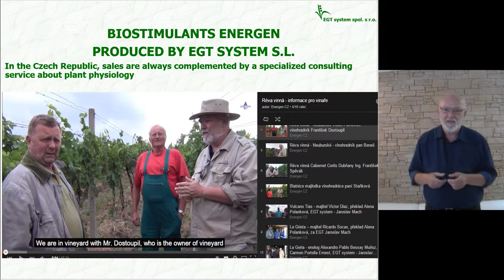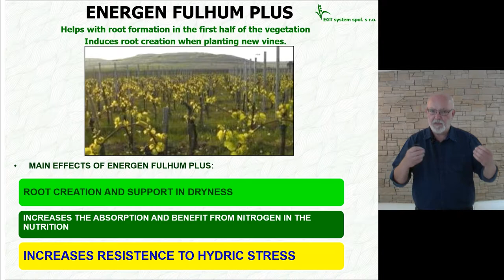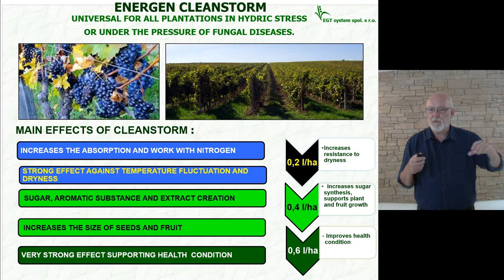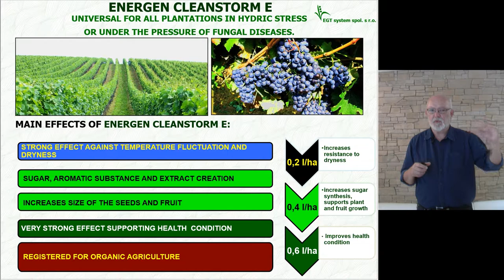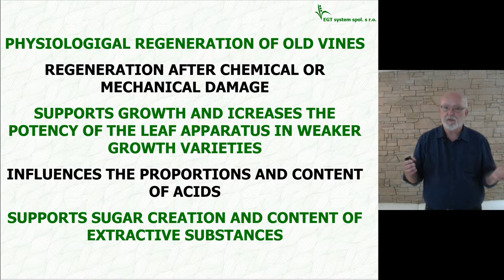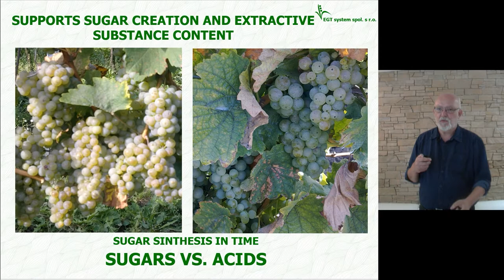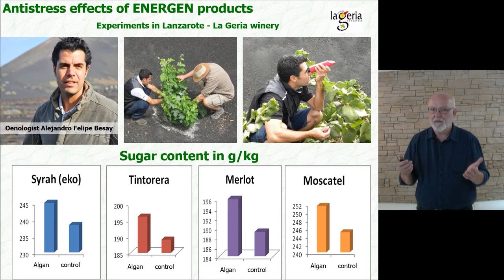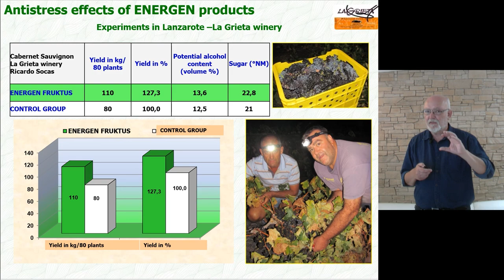Lecture for vine growers. Jaroslav Mach